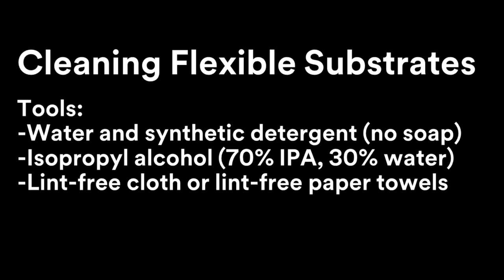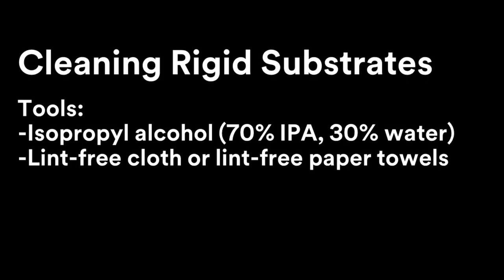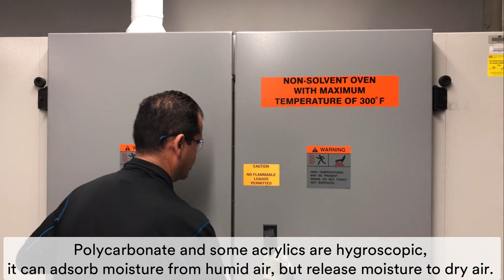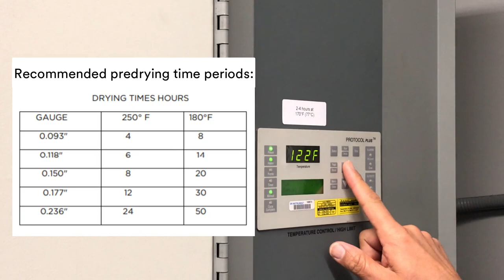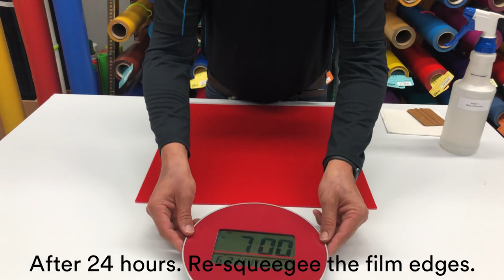Wet Application Method for 3M™ Translucent Films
Using a wet application technique to install 3M™ translucent films on various substrates